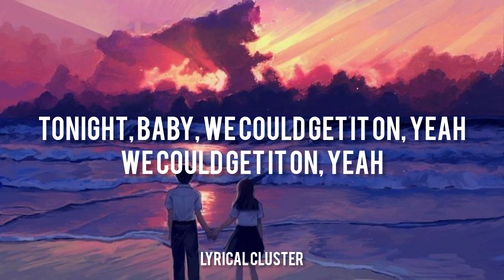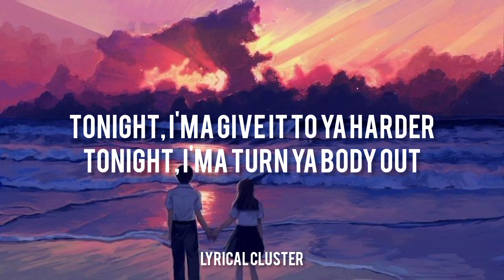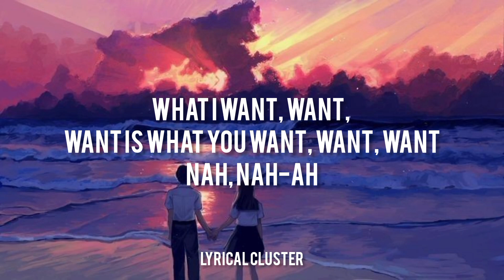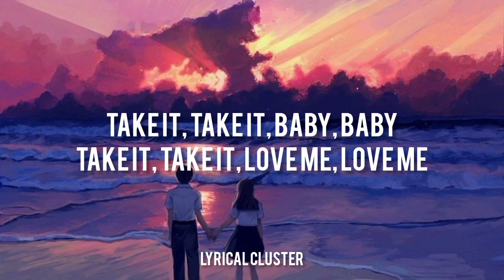Rihanna - Rude Boy (lyrics)